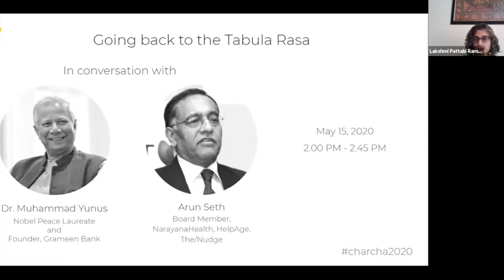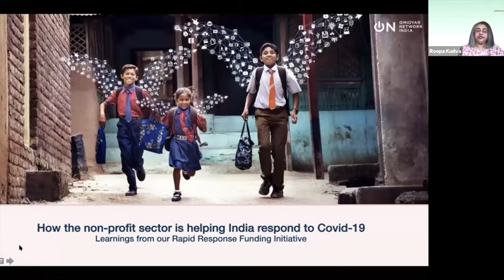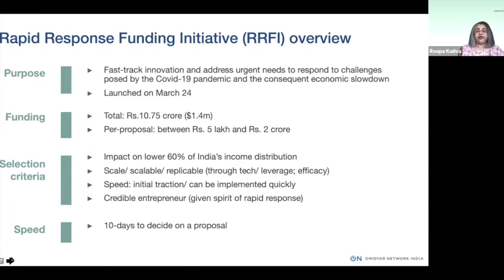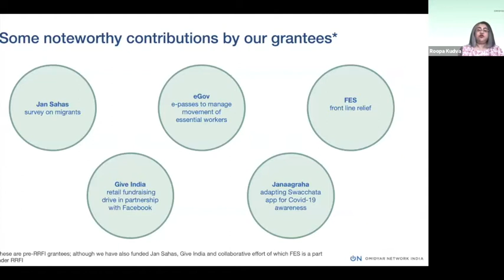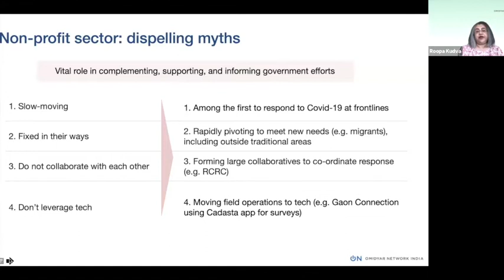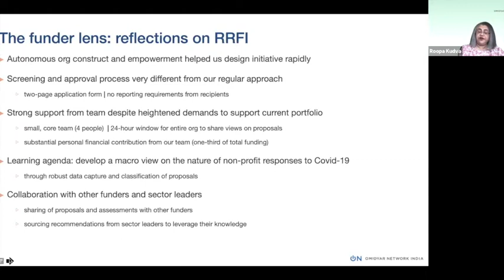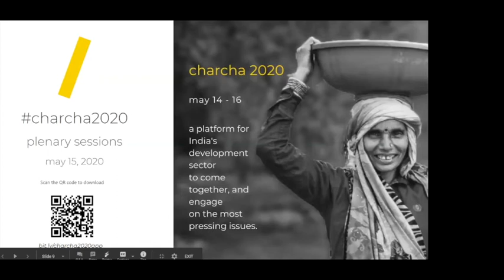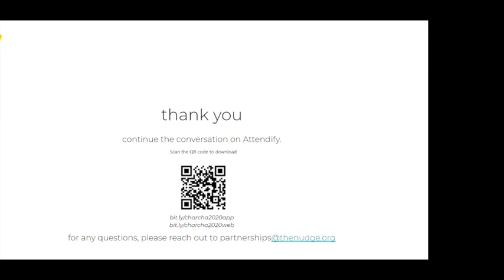Plenary | Fireside with Prof Muhammad Yunus on “Going Back to the Tabula Rasa”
Plenary |  “Going Back to the Tabula Rasa”

Speaker: Nobel Laureate Prof Muhammad Yunus in a Fireside chat with Mr Arun Seth.